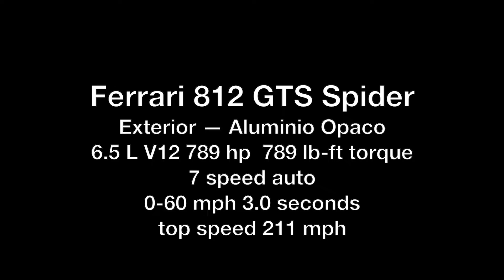Ferrari 812 GTS Spider in Aluminio Opaco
Ferrari 812 GTS Spider

Exterior — Aluminio Opaco
6.5 L V12 789 hp  789 lb-ft torque
7 speed auto
0-60 mph 3.0 seconds